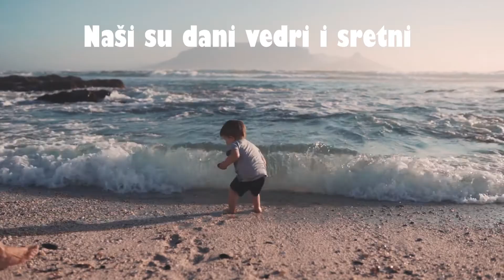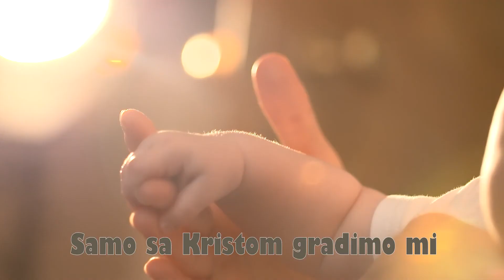Dječja grupa 'Zlatne harfe' - Samo s Kristom